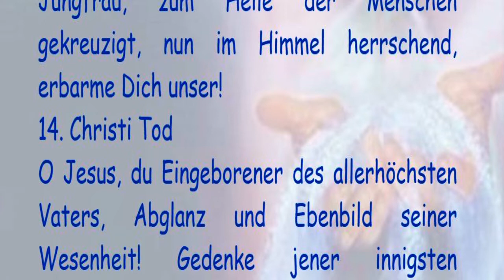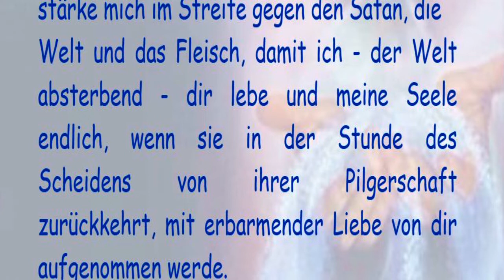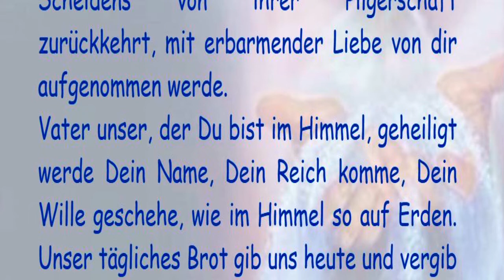14. Christi Tod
14. Christi Tod

O Jesus, du Eingeborener des allerhöchsten Vaters, Abglanz und Ebenbild seiner Wesenheit! Gedenke jener innigsten Hingebung, womit du dem Vater deinen Geist übergeben hast, indem du riefest: "Vater, in deine Hände empfehle ich meinen Geist!" Und wie du alsdann mit zerrissenem Leibe, mit gebrochenem Herzen deine Barmherzigkeit über uns vollendet und so deinen Geist aufgegeben hast. Durch diesen kostbaren Tod bitte ich dich, o König der Heiligen, stärke mich im Streite gegen den Satan, die

Welt und das Fleisch, damit ich - der Welt absterbend - dir lebe und meine Seele endlich, wenn sie in der Stunde des Scheidens von ihrer Pilgerschaft zurückkehrt, mit erbarmender Liebe von dir aufgenommen werde.

Vater unser, der Du bist im Himmel, geheiligt werde Dein Name, Dein Reich komme, Dein Wille geschehe, wie im Himmel so auf Erden. Unser tägliches Brot gib uns heute und vergib uns unsere Schuld, wie auch wir vergeben unseren Schuldigern und führe uns nicht in Versuchung, sondern erlöse uns von dem Übel. AMEN.